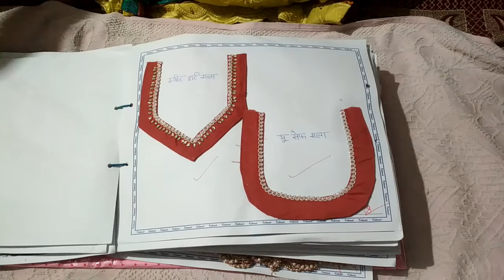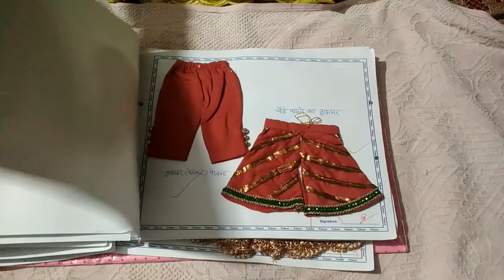Silai ke namoone ki file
Reshan jahan